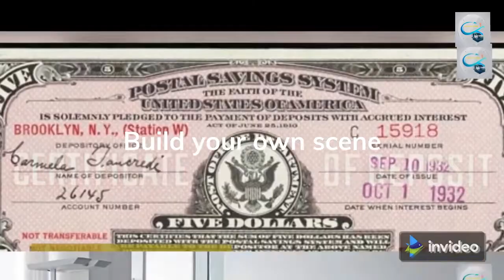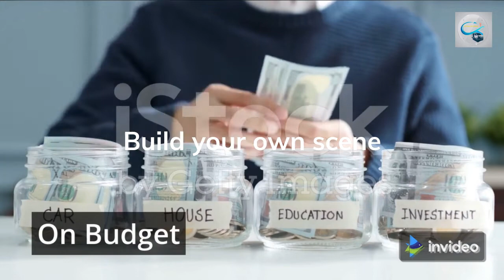DOLLA VAN COURIER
Dolla Van Courier, the fastest, most secure deliveries in the GTA and within your budget